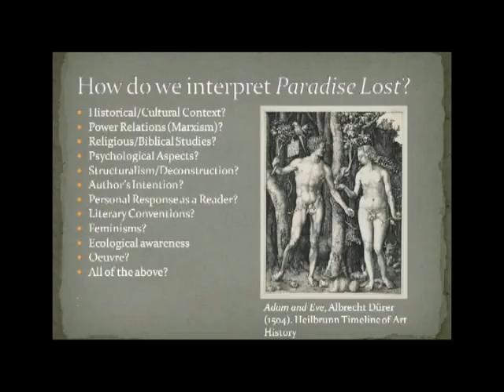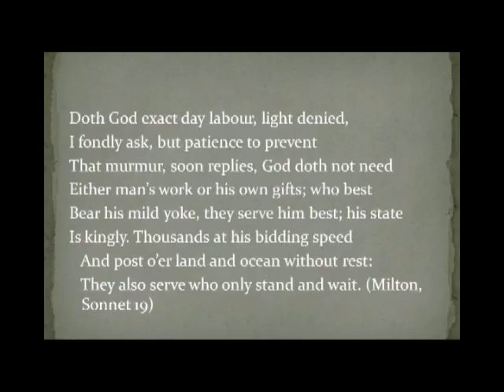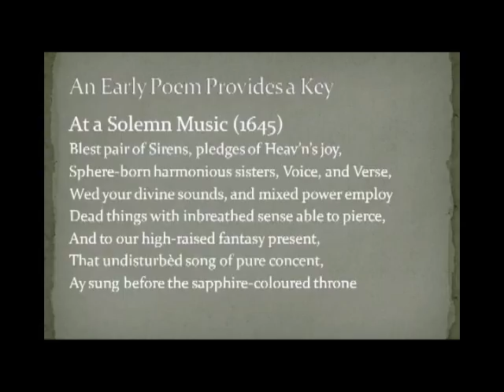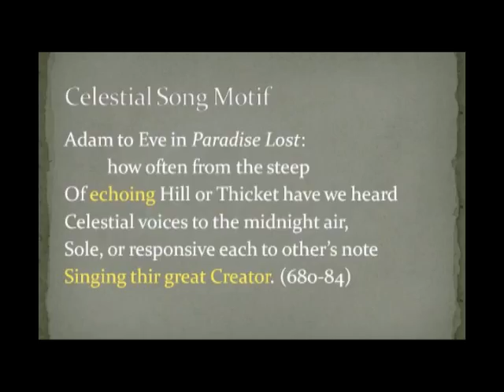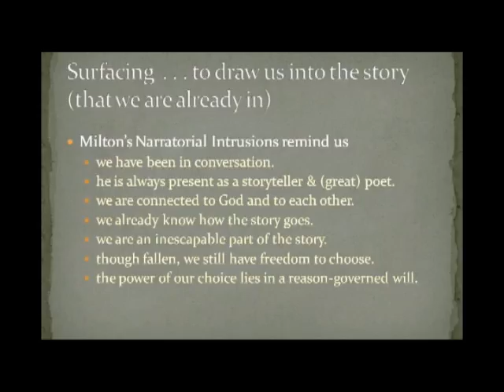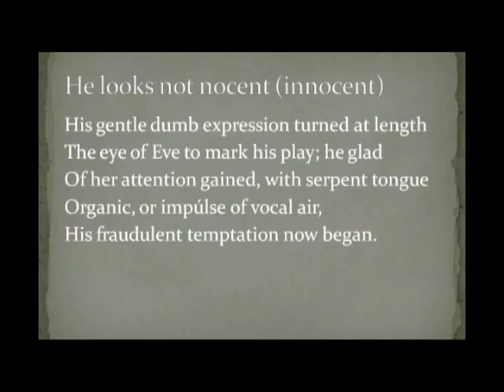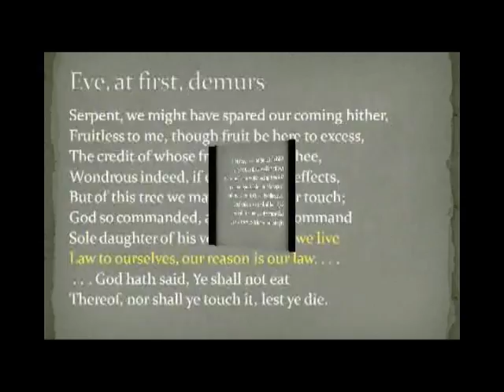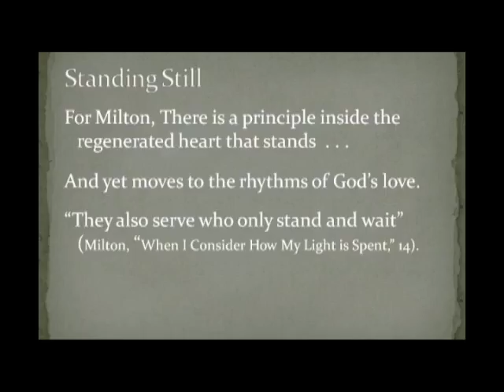John Milton - Part 2: How Satan Works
This lecture is part 2 on John Milton and Paradise Lost by Melissa Brotton, who is a professor of English at La Sierra University. The focus of Dr. Tonstad's "Revelation and Human Reality" class has been the cosmic conflict, a subject that was largely neglected by Christian theologians for over a thousand years from Origen until the time of John Milton. In "Paradise Lost" Milton demonstrates a remarkable grasp of freedom and some of the issues in the cosmic conflict. In Milton's account, the snake refers to God at the tree as "the Threat'ner."